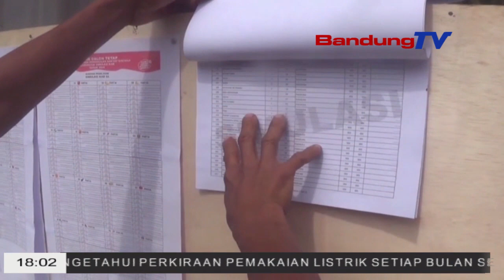KPU GELAR SIMULASI PEMUNGUTAN PERHITUNGAN DAN REKAPITULASI